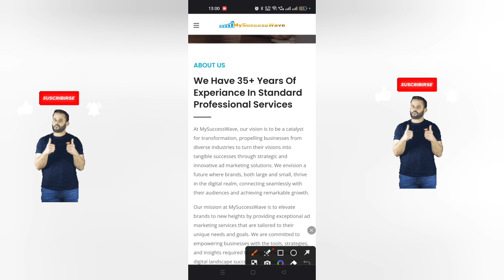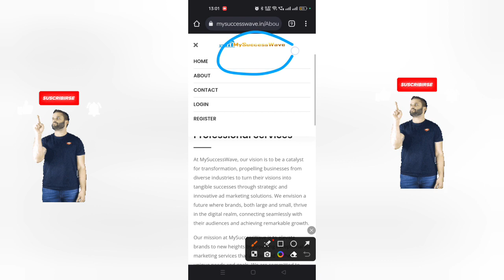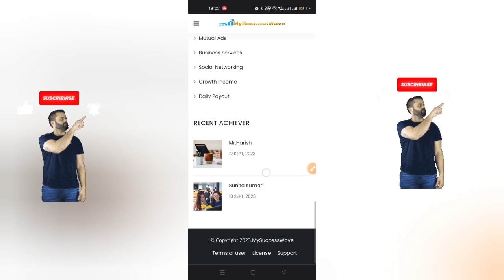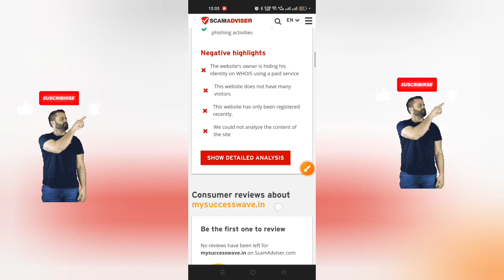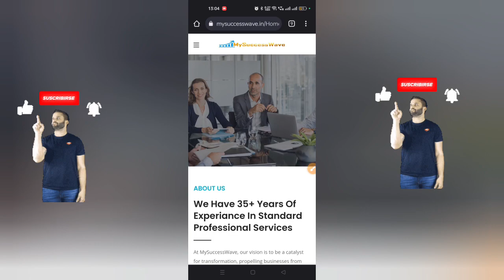my success wave is real or fake withdrawal | my success wave login problem |my success wave register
my success wave is real or fake withdrawal | my success wave login problem |my success wave register complete information

Jai Hind Sathio,

In this video i'll explain you how you can check apps or website is fake or real & Ways to Determine if a Website is Fake, how to identify Fake websites in HINDI.
There are various tricks or tips which you can apply on any website to check if its real or fake, you'll get to know step by step points by which you can able to identify or check any fake websites in INDIA which you get from WhatsApp forward or via SMS/Mail.
How to Spot a Fake or Scam Website using simple method, you'll also get to know How to spot a fake, fraudulent or scam website.

(my success wave real or fake review complete watch this video )

Fake Website or Apps Queries Solved:
1) 5 Ways to identify fake websites or apps
2) How to check website or app is Fake or Real
3) Tips to determine Fake websites or app
4) Step by Step tutorial to check if website or apps is fake
5) Real Practical Demo to identify fake websites or apps
6) What is Privacy Policy ?
7) How to check Who is website details in Hindi
8) How to Spot a Fake or Scam Website or apps in India
9) Fake apps or webiste details Garudi-hub
10) Yogesh Verma
Social Media Links: [FOLLOW]